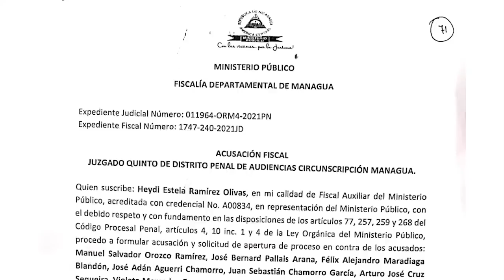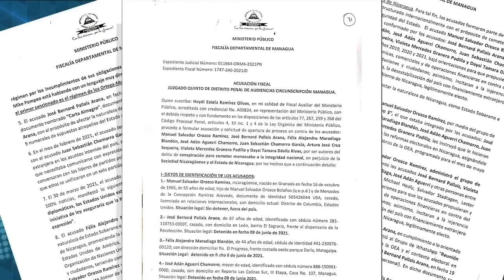Maynor Curtis abogado defensor: Hay un patrón determinado para los juicios políticos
Abogado de presos políticos dice que Ministerio Público no puede probar la supuesta conspiración contra el Estado o el lavado de dinero.
En 11 días, el Ministerio Público acusó de conspiración a 35 dirigentes opositores capturados  de forma irregular desde finales de mayo de 2021 y cuyos procesos han estado plagados de anomalías, según denuncian abogados defensores.

Entre los acusados se encuentran los precandidatos presidenciales Cristiana Chamorro, Arturo Cruz, Félix Maradiaga, Juan Sebastián Chamorro, Miguel Mora y Medardo Mairena, quienes antes de ser arrestados entre junio y julio pasado anunciaron sus intenciones de aspirar a la Presidencia en los comicios de noviembre próximo, en las que el mandatario Daniel Ortega busca su reelección consecutiva.
El abogado Maynor Curtis, defensor de presos políticos, cuestiona la forma en que las audiencias se han realizado en contra de estos 35 opositores, principalmente porque el juez se trasladó a la cárcel El Chipote para realizarlas y otras que se hicieron en horas de la madrugada.